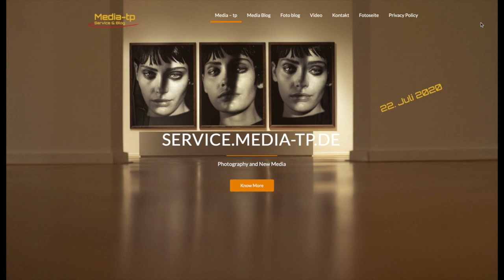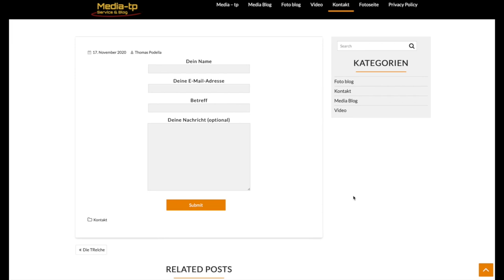Medien und Fotoblog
Ich stelle meine neue Webseite zu aktuellen Medien- und Fotoprojekten vor

Mein Equipment:
*Computer IMac 27“
*Meine Kamera Sony a7ii